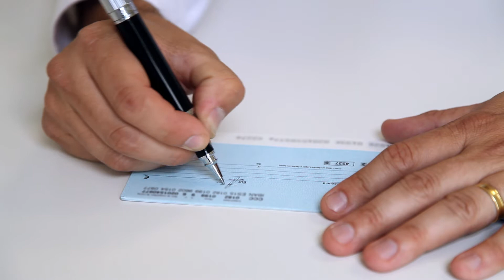আইভি লী মেথড- প্ৰডাক্টিভিটিৰ বঢ়োৱাৰ এক সহজ উপায় | Ivy Lee Method | Biaksh Kalita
আপুনি যদি নিজৰ প্ৰডাক্টিভিটি বঢ়াব বিচাৰে তেতিয়াহ’লে এই পদ্ধতিটোৱে আপোনাক সহায় কৰিব৷ পদ্ধতিটো বহুত সহজ আৰু সৰল৷ যিকোনো মানুহে, যিকোনো পৰিস্থিতিতে এই পদ্ধতিটো কামত লগাব পাৰিব৷

Online Courses অসমীয়াত অনলাইন কৰ্ছ  - ডিপ্ৰেচনৰ পৰা মুক্তি পাওক, নিজৰ আত্মবিশ্বাস বঢ়াওক, নিজৰ নতুন ৰূপ এটাৰ সৃষ্টি কৰক আৰু আন কৰ্ছ ৷ ঘৰৰ পৰা শিকিব পাৰিব এই অনলাইন কৰ্ছৰ জৰিয়তে

Inspirational video in Assamese
Motivational Speaker Bikash Kalita
বিকাশ কলিতা
অসমীয়া মটিভেচনেল ভিডিঅ
Ask Bikash
30 day challenge